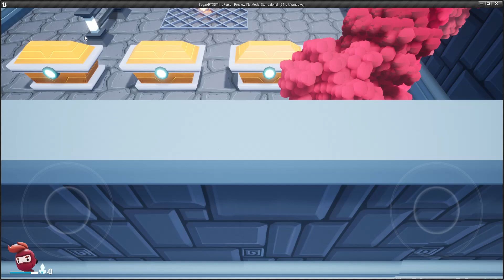SagaART3DThirdPerson Preview NetMode Standalone 64 bit Windows 2021 10 11 08 16 33